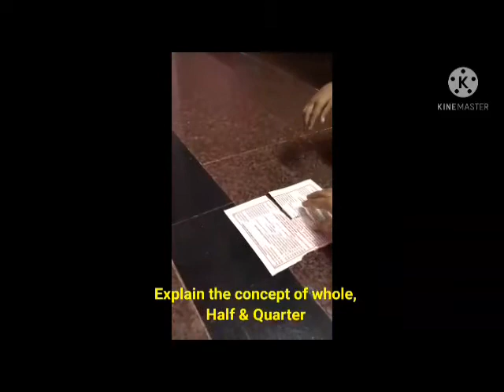HomeSchooling​​​ HomeActivity​​​ Maths​​ Fraction​ ​KG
Organized Homeschooling Learning Session regularly.